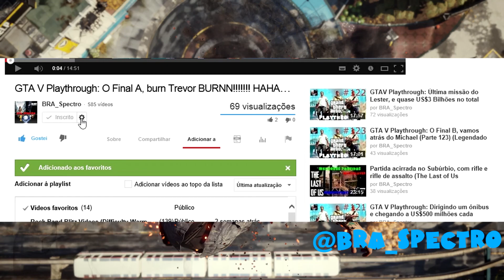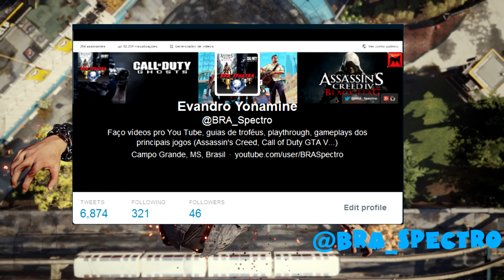Troféu Canificina Total, e Eugene, o suposto fã - inFAMOUS Second Son Playthrough Bom Karma #30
Playthrough do jogo inFAMOUS Second Son na dificuldade Fácil indo com o Bom Karma, eu vo atrás de todos os troféus pelo que eu vi são bem faceis, depois eu vo faze uma playthrough no Expert com o Mal Karma

Se você gostou do vídeo clica no joinha e adicione nos favoritos, se você quiser mais vídeos de inFAMOUS Second Son se inscreva no meu canal, além dessa série vou fazer vídeos de guias para todos os troféus. Vlw e flw.